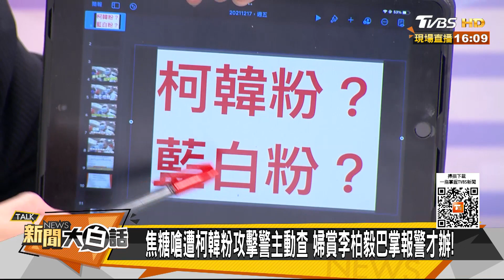焦糖嗆遭柯韓粉攻擊警主動查 婦賞李柏毅巴掌報警才辦！ 新聞大白話 20211217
本集來賓：陳揮文、黃暐瀚